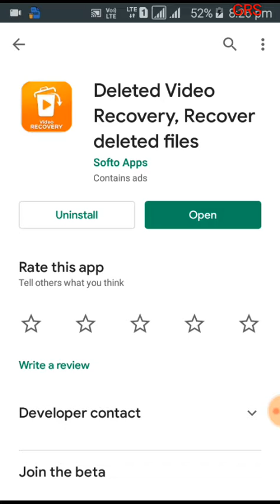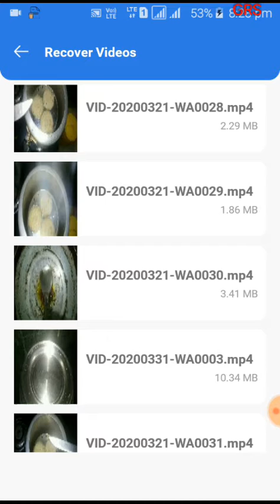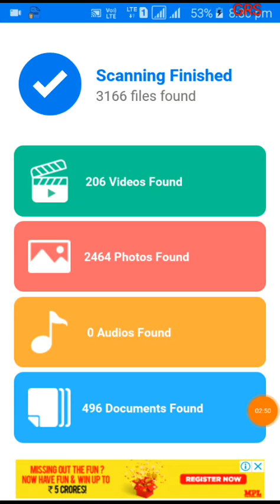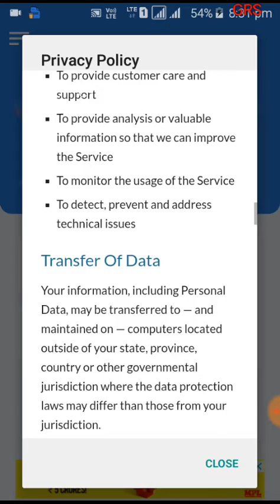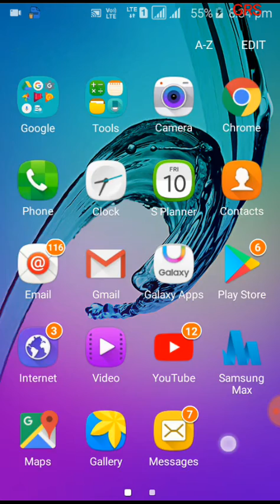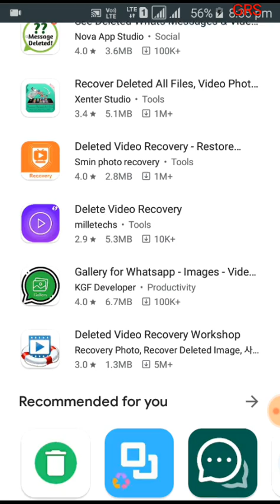Whatsapp Delete Photo, Video 5min मे वापस लाऐ | Reality of Whatsapp Delete Video photos recovery App